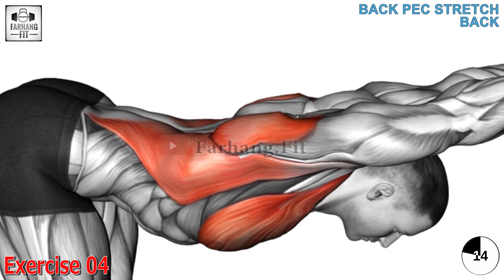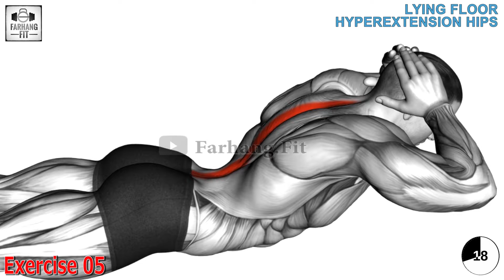Fix Posture in 5 MINUTES ( Home Exercises )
Mastering Posture: How to Fix an Arched Back

Are you tired of dealing with back pain or discomfort caused by an arched back? Look no further! In this comprehensive guide, we'll walk you through step-by-step techniques to help correct and improve your posture.

Our expert instructors will demonstrate a variety of exercises, stretches, and tips designed to target the muscles and habits contributing to an arched back. From strengthening exercises for the core and back muscles to mobility drills and ergonomic adjustments, we've got you covered with proven methods to alleviate discomfort and promote a healthier spine.

Whether you spend long hours sitting at a desk, suffer from poor posture habits, or simply want to improve your overall well-being, this video offers practical solutions suitable for all fitness levels.

So sit back, relax, and let's work together to straighten out that arch and restore balance to your body. Here's to a healthier, happier you!

how to fix an arched back,
how to fix an arched lower back,
how to fix a hunched back,
how to fix a curved back,
how to fix a hunched back and neck,
how to fix a arched back,
how to fix low back arch,
how to correct arched lower back,
how to fix my arched back,
how to fix curved neck spine,
how to fix curved back posture,
how to fix arched back posture,
how to fix arched back when squatting,
how to fix curved upper back,
how to fix arched upper back,
how to fix your arched back
arched back,
arched back tiktok,
arched back prank,
arched back fix,
arched back pull up,
arched backdrop diy,
arched backdrop,
arched back exercises,
arched back yoga,
arched back chiropractor,
arched back good mornings,
arched back vs hollow body pull ups,
arched back posture,
angry cat arched back,
athlean x arched back,
how to get rid of an arched back,
how to get an arched back,
how to not have an arched back,
how to take an arched back picture,
and i arched my back,
my back arched like a cat,
arched back body roll,
arching back prank boyfriend,
arching back prank boyfriend gone right,
arching back baby,
arching back newborn baby,
arching my back best friend,
arching back prank boyfriend black couple,
arching back prank boy best friend,
arching back boyfriend,
arching back baby crying,
black cat arched back,
best arched back,
arched back pull ups vs hollow body,
arched back crying baby,
arched back prank on bf,
arched back cat,
back arched like a cat,
arching back challenge tiktok,
arching my back challenge,
arching back competition,
correct arched back,
back arched like a cat tiktok,
arching back on crush,
cat arched back walking sideways,
chiropractor arched back,
how to cure arched back,
nia arched her back on chris to get his reaction,
my back arched like a cat my position couldn't stop,
my back arched like a cat tiktok,
arched back deep stroke white wine weed smoke lyrics,
dog arched back,
arched back when lying down,
dog walking with arched back,
lana del rey my back arched like a cat,
why do cats walk sideways with back arched,
lana del rey back arched like a cat,
my back arched like a cat drawing,
my back arched like a cat dance,
arching my back everytime he leaves the room,
arched lower back exercises,
exercises for arched back,
exercise to fix arched back,
exercises to get rid of arched back,
exercises for arched lower back,
arching back in front of my boyfriend,
arching back in front of best friend,
arched lower back fix,
arching back in front of boyfriend,
nia arches back for chris on rated r yt,
arching back in front of bf,
arching back in front of my best friend,
arching back for him,
arching back prank freaky,
fix arched back,
stretches for arched back,
stretches to fix arched back,
arched back grind,
arching my back gone right,
arching my back girlfriend,
arching back prank gone right,
arching back gone right,
arching back girlfriend,
arching back prank gay,